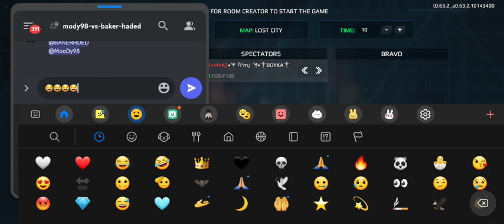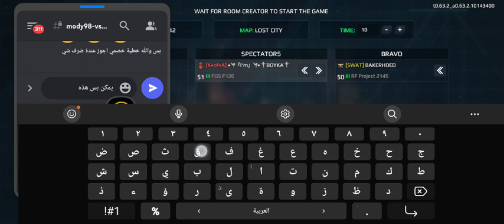Round:-2 MODY 98 VS BAKER HADED || Game Of Thrones Tournament